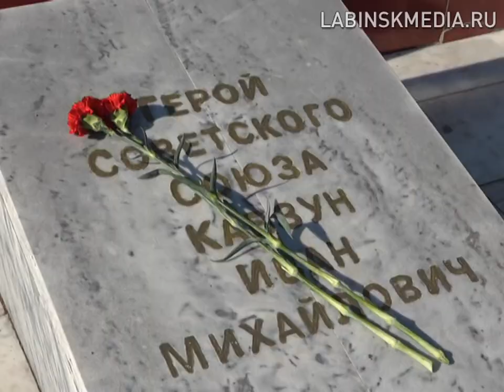"Время новостей" 28-03-2019.